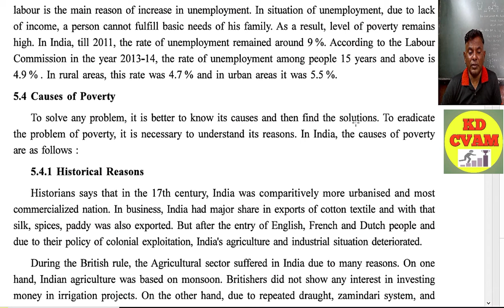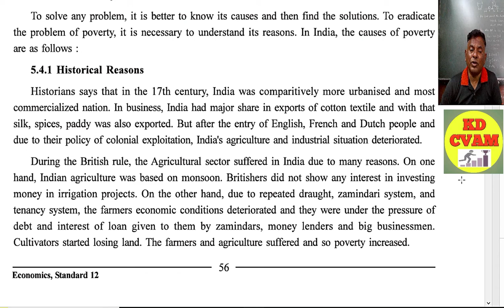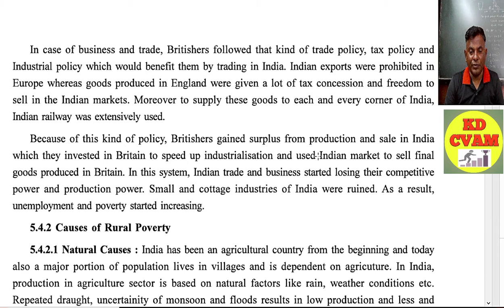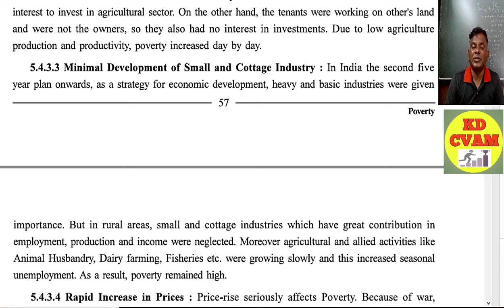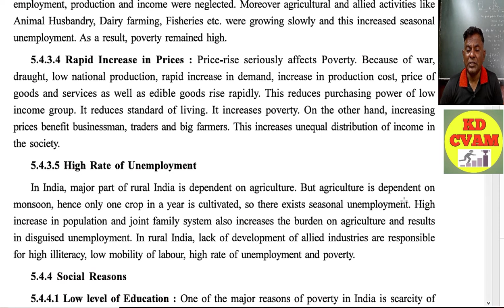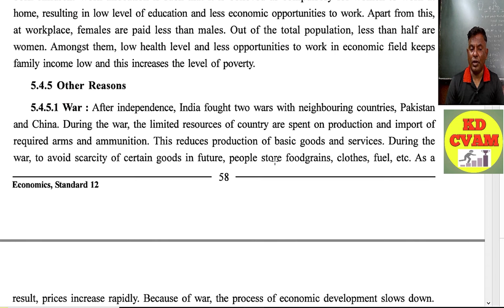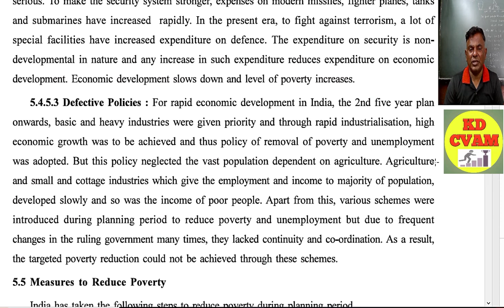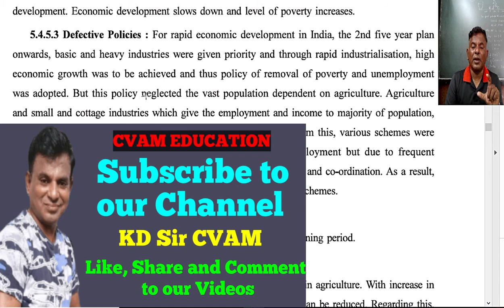Poverty - Part 4/chapter 5/Economics/Std 12/GSEB/By KD Sir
Dear Students,

This video is done to reach out to the many students who feel Economics as a boring subject , I have tried my best to give examples wih each explanation. With the intention to cover all your objective questions , I have read and explained line by line and word by word.

Nature of Poverty
Types of Poverty
Poverty line
Absolute poverty

1.Historical reasons
2.Causes of rural poverty
3.Economic factors
4.Social reasons
5.Other reasons

I hope you will watch this video to the full and if any querry exists plz write down in comments. you can also whatsup me or facebook KD CVAM

Regards